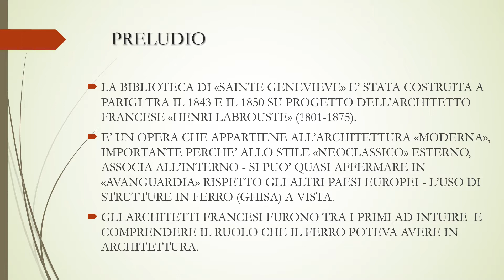(1843-50) Parigi_UN OPERA DI ARCHITETTURA D'AVANGUARDIA_LA BIBLIOTECA DI SAINT GENEVIEVE.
Progettata dall'Architetto HENRI LABROUSTE_è' ritenuta d'avanguardia perché tra le prime ad utilizzare strutture in ferro a vista.
Gli architetti Francesi furono i primi ad intendere il ruolo che il Ferro poteva svolgere in Architettura.